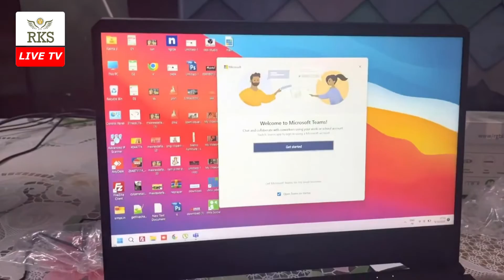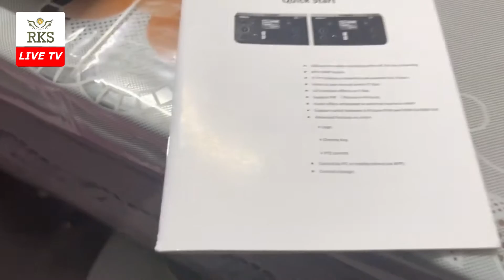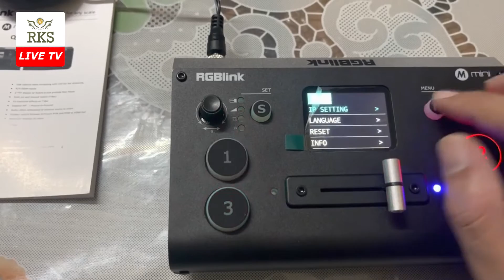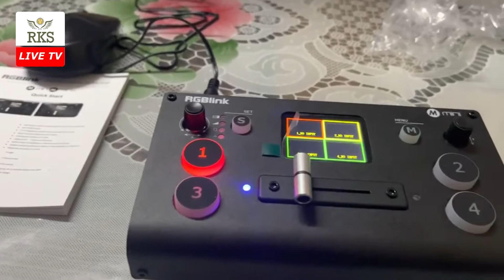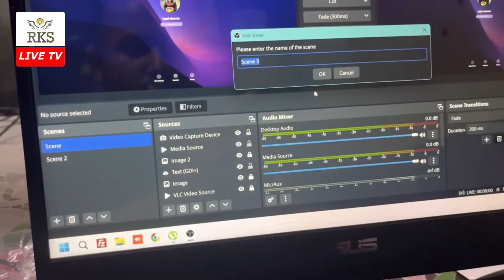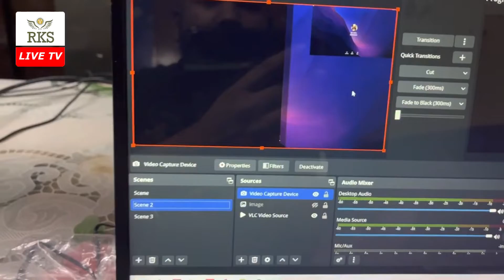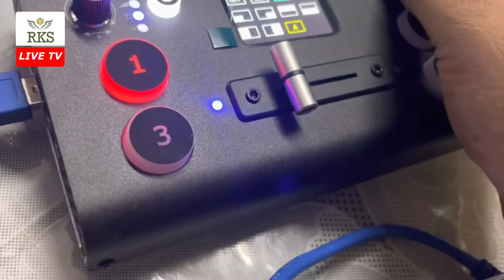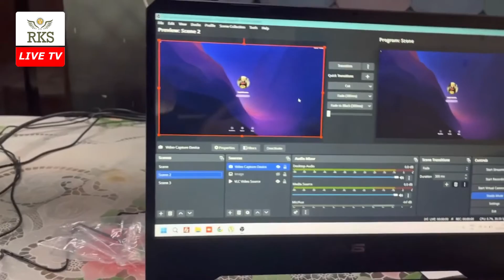RGBLINK MINI LIVE SWITCHER (LIVE STREAMING OBS TO YOUTUBE AND FACEBOOK LIVE) RGBLINK MINI UNBOXING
GBlink Mini Live Demo Connect, Mix and for live streaming. How we can use this mini switcher in OBS, Zoom, MS Team etc. Connectivity with Camera, Laptop and other different HDMI Sources. How we can use this mini as 4 way HDMI switcher. Cheap option for kramer 4x4 seamless matrix switcher RGB Link, Extron Matrix switcher etc. Best option for virtual conference. Facebook Live Streaming, Youtube Live Streaming Write to us for any quarry.
Connect, Mix and for live streaming
RGB XPOSE MINI SOFTWARE FOR MAC

😊दोस्तों अगर आपको हमारा विडियो पसंद आया तो कृपया लाइक👍 करे और आप हमसे कुछ कहना या पूछना चाहते है तो कृपया नीचे दिए कमेंट बॉक्स में अपनी बात लिखे ,हमारा यह विडियो देखने के लिए धन्यवाद !🙏🙏 TheKapil707